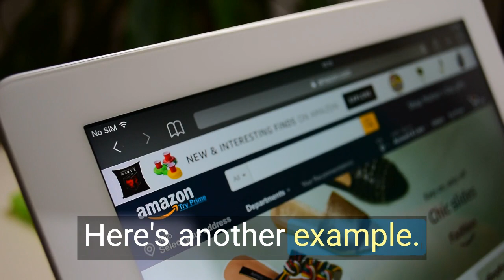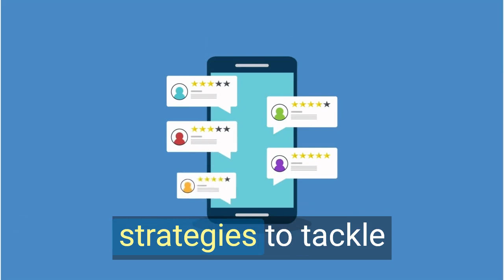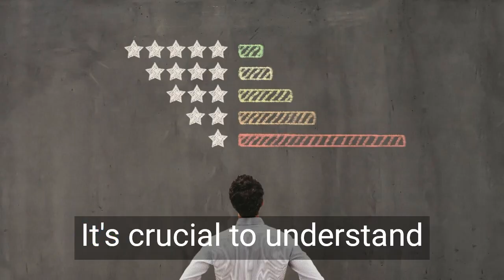Why customer reviews in Japan lower than in other countries? Understanding the Unique Rating Culture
Hi there! I'm AMI from Tokyo, and today I've got some super cool insights to share about Japanese customer reviews. Get ready, because we're diving right in!

In Japan, when it comes to finding the best restaurants, there's a local favorite app called Tabelog. But here's the thing: most ratings you'll see there range from 3.0 to 3.9. It's different from Yelp in the US, where extremes are more common. We have this unique mindset of reserving the highest praise for something truly exceptional, like a solid 5.

Now, let's tackle the challenge of lower ratings in Japanese customer reviews compared to other countries. It all comes down to cultural differences and our high standards. In this video, we'll explore why this happens and share effective strategies for navigating Japanese customer reviews.

Let's crack the code of Japanese customer reviews together!